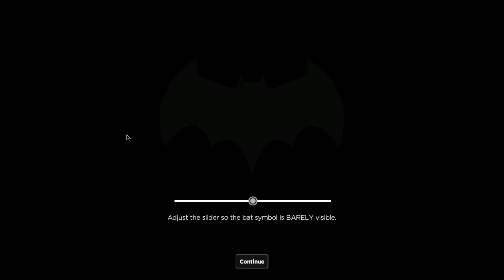Batman: The Enemy Within - The Telltale Series | stark gaming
1. **Overview**:
   - **Sequel**: It continues the story from the previous game, **Batman: The Telltale Series**.
   - **Episodic Format**: Like other Telltale games, it is released in episodes, allowing players to experience the story in segments.
   - **Release Dates**: The episodes were released from **August 2nd to December 13th, 2016**³.

2. **Plot and Setting**:
   - **Gotham City**: The game is set in the dark and gritty world of Gotham City.
   - **The Riddler's Return**: The Riddler, a notorious villain, returns to terrorize the city with gruesome puzzles.
   - **Bigger Crisis**: However, his puzzles are just a prelude to an even greater crisis that Batman and Bruce Wayne must face.

3. **Characters**:
   - **Bruce Wayne/Batman**: The player controls both Bruce Wayne and his alter ego, Batman.
   - **Returning Characters**: Alfred Pennyworth (Bruce's butler), Commissioner James Gordon, and Lucius Fox (Wayne Enterprises Chief of Technology) assist Batman.
   - **New Characters**: Special Agent Iman Avesta (an Agency operative), Tiffany Fox (Lucius's daughter), and members of "the Pact" (including John Doe and Selina Kyle/Catwoman) play significant roles.
   - **Amanda Waller**: Leads "The Agency," a mysterious government organization with its own agenda.

4. **Gameplay**:
   - **Branching Narrative**: The game features a branching narrative, where player choices affect later events.
   - **Action Sequences**: Quick time events are used for action sequences.
   - **Investigation**: Players use Batman's detective skills to investigate areas.
   - **Crowd Play**: Streamers can let their audience interact with their game session.

5. **Legacy**:
   - Despite Telltale Games shutting down in 2018, the licenses for the Batman games were acquired by Athlon Games.
   - Both **Batman: The Telltale Series** and **Batman: The Enemy Within** were re-released as the combined "**Shadows Edition**" in December 2019.

In this gripping adventure, players make choices as both Bruce Wayne and Batman, navigating a complex web of crime, intrigue, and moral dilemmas. The fate of Gotham City lies in your hands! 🦇🌆
Certainly! Let's explore the world of **Batman** in gaming. 🦇🎮

- **Genre**: Action-adventure
- **Developer**: Rocksteady Studios
- **Publisher**: Warner Bros. Interactive Entertainment
- **Release Date**: June 23, 2015
- **Platform**: PlayStation 4, Windows, Xbox One (Nintendo Switch version released later)
- **Setting**: Open-world Gotham City

### Overview:
**Batman: Arkham Knight** is the fourth main installment in the **Batman: Arkham** series. Here are the key details:

1. **Plot**:
   - Set nine months after the events of **Batman: Arkham City**, the game follows Batman as he confronts **Scarecrow**.
   - Scarecrow has launched an attack on Gotham City, causing a citywide evacuation.
   - With the help of the mysterious **Arkham Knight**, Scarecrow plots to unite all of Gotham's criminals to finally destroy Batman.

2. **Gameplay**:
   - Presented from a **third-person perspective**.
   - Focuses on Batman's:
     - **Melee combat**: Chaining attacks against foes.
     - **Stealth abilities**: Concealing himself and silently eliminating enemies.
     - **Detective skills**: Investigating areas.
     - **Gadgets**: Used in both combat and exploration.
   - Introduces the **Batmobile** as a playable vehicle for transportation, puzzle-solving, and combat.

3. **Open World**:
   - Players can explore **Gotham City** freely from the beginning of the game.
   - Travel seamlessly anywhere within its boundaries.

4. **Development**:
   - Began in 2011 after the completion of **Batman: Arkham City**.
   - Collaboration with comic book writer **Geoff Johns**.
   - The introduction of the Batmobile required changes in design methodology due to the city's narrow layout in previous games.

**Batman: Arkham Knight** received favorable reviews and was considered a satisfying conclusion to the franchise. It's a must-play for Batman fans and those who enjoy immersive action-adventure games! 🌆🎮